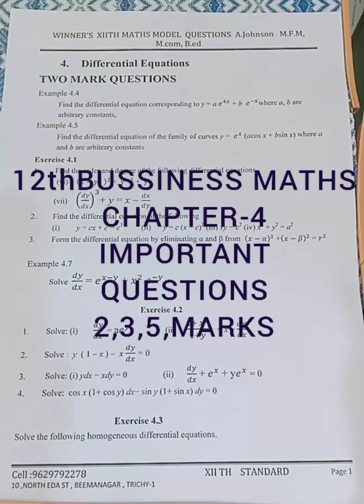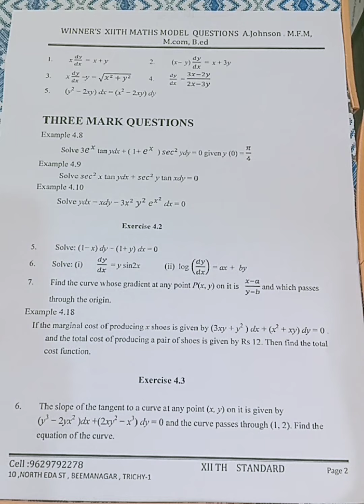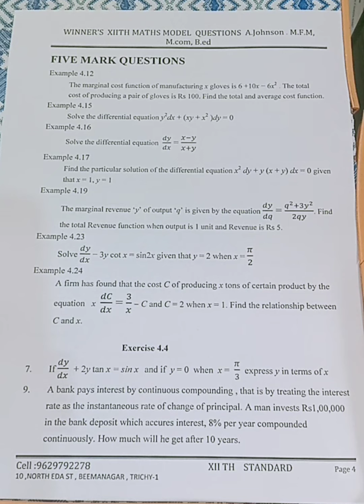12th BUSSINESS MATHS CHAPTER-4 IMPORTANT QUESTIONS 2,3,5,MARKS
12thStd#Bussiness Maths#english medium#important questions study matrials two, three,five Matks#questions